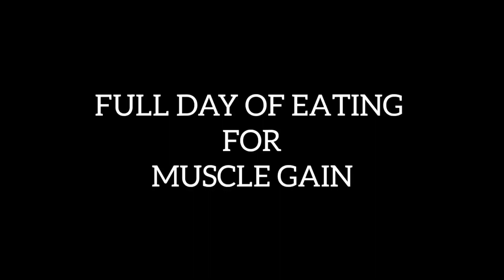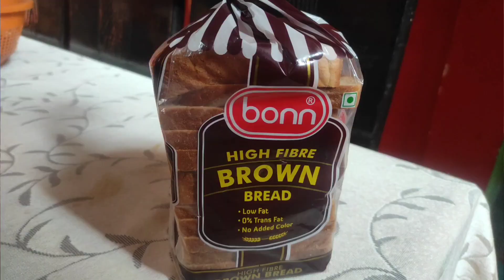FULL DAY OF EATING || 3500 Calories Bulking Diet For College Students 💪🇮🇳 || Avish Nigam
FULL DAY OF EATING FOR MUSCLE GAIN || 3500 CALORIES BULKING DIET FOR SCHOOL/COLLEGE STUDENTS 🇮🇳

YouTuber : Avish Nigam